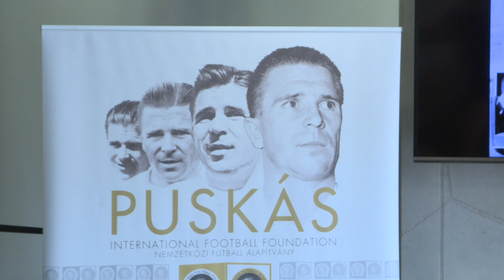VASS ISTVÁN ZOLTÁN KAPTA A SZEPESI-DÍJAT